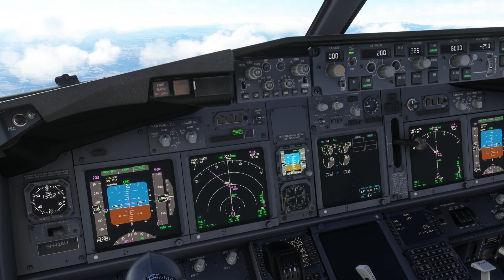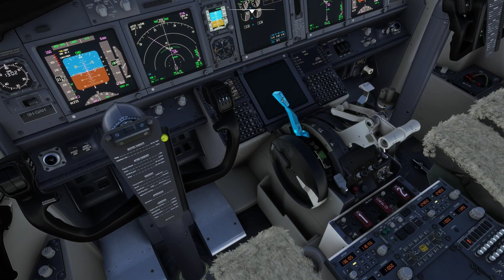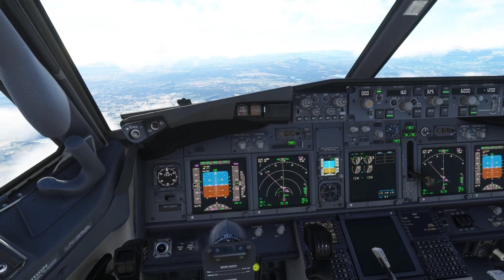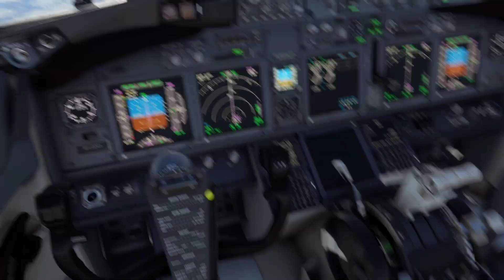APROXIMACIÓN Y ATERRIZAJE EN MADRID BARAJAS - MSFS Y COMUNICACIONES DE IVAO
Aproximación y aterrizaje en LEMD